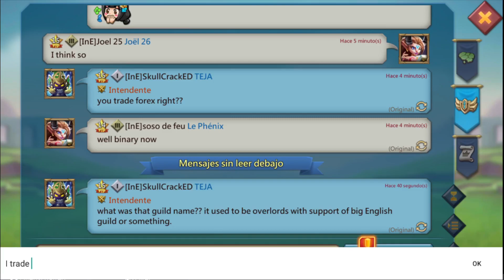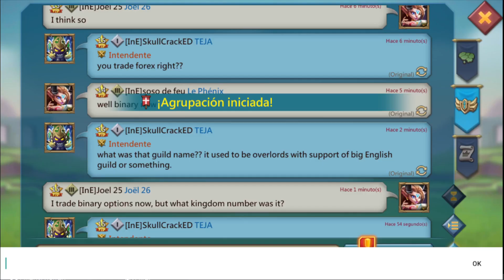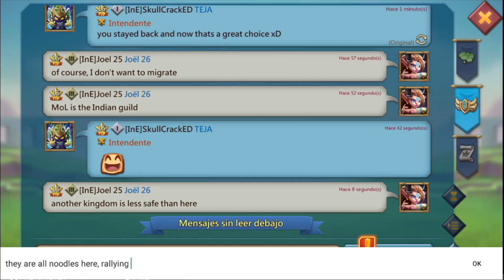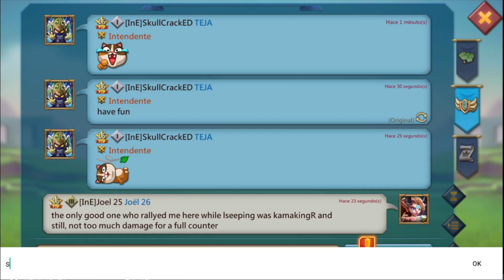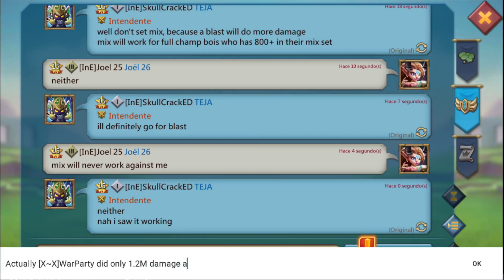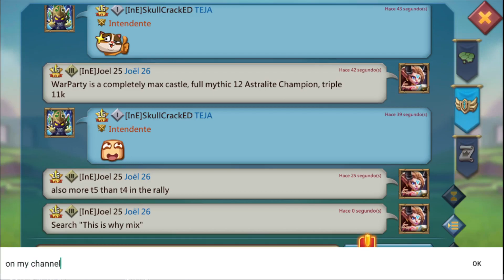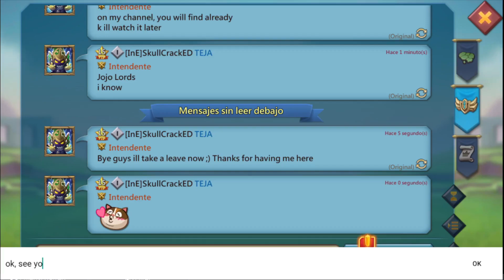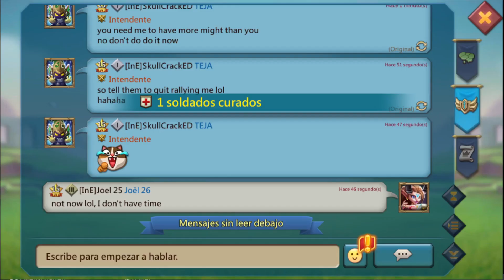Lords Mobile - Trial by Fire after three hundred-thirteen resets - no stages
Since I got my daily reset, I had 200 more entries available. I had remained stuck at cavalry stage 7'672 for some time and got stuck again at cavalry stage 7'979 and then again at cavalry stage 8'283 and further at 8'483, but then I made progress again only for getting stuck at stage 8'634 again, but then made progress again with a quicksweep, but got stuck again at stage 8'736 after, but then got quicksweep the following time, but got stuck again at stage 8'836 and after a little progression at stage 8'845, so now I am at 8'845 out of 16'800 that would be the maximal possible stage. Sadly I no longer am at the max stage, but I keep track of that number. This time, I didn't make any progress. With quicksweep, the completion of the stages is way faster. I also did daily activities.